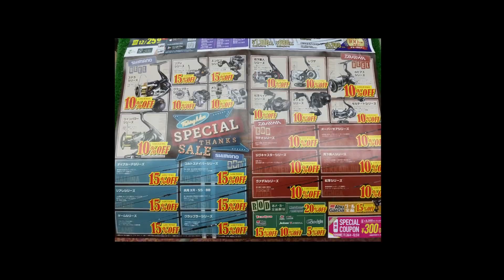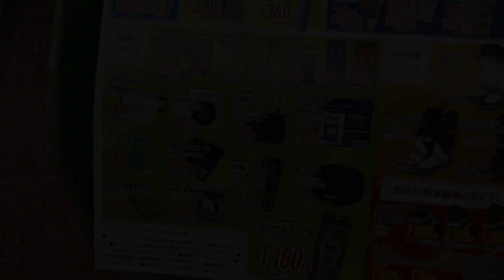【フィッシングマックス年末大感謝祭セール】のお知らせ★ フィッシングマックス上野芝店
皆様、いつもありがとうございます。
日頃の感謝を込めまして
11月26日(金)～12月5日(日)の期間に
【2021SPECIAL THANKS SAEL】
を行います★

お買い得なアイテムが沢山ございます！
是非、期間中にご来店下さいませ。
スタッフ一同心よりお待ちしております。